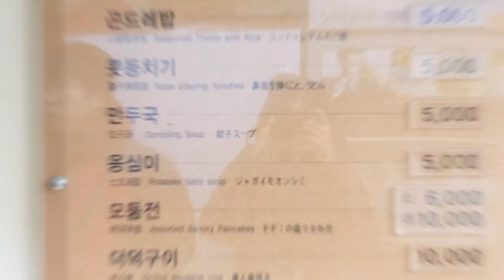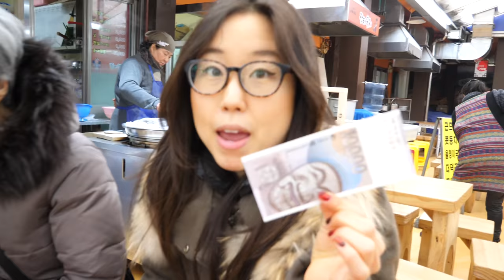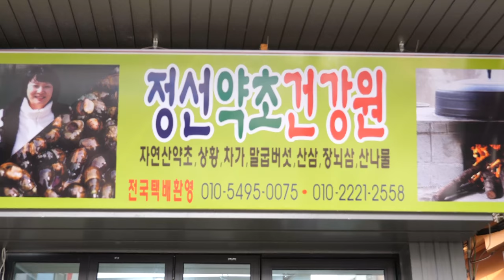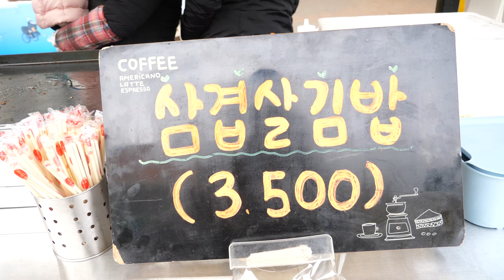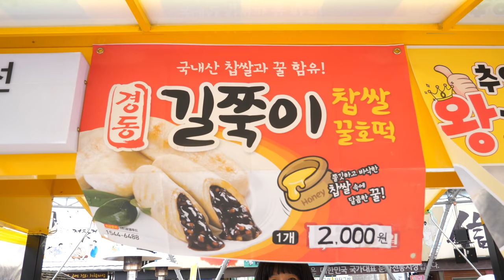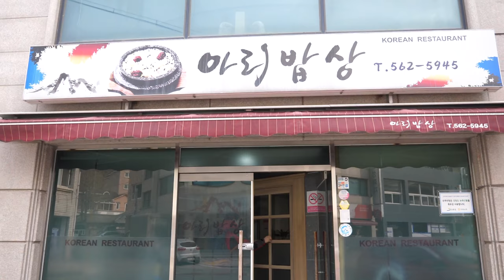KOREAN STREET FOOD at Traditional Market in Countryside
Today we explore a traditional Korean market (called Jeongseon Arirang Market) in the countryside and try many kinds of food! From street food to local specialties, this video is packed with tasty calories. We eat the following:

+ Gondeurae Bap (rice mixed with thistle)
+ Ongshimi (Potato Dough Soup)
+ Kodeungchigi (Nose Playing Noodles)
+ Samgyupsal Kimbap (bacon rolls with hot sauce)
+ Gondeurae Corn Dog (corn dog with Korean thistle)
+ Chapssal Ggul Hotteok (honey pancakes in rice cake)
+ Gyeranppang (egg bread)
+ Jasek Goguma (purple sweet potato)
+ AND MORE!

Check out this site for the list of Korean markets you can